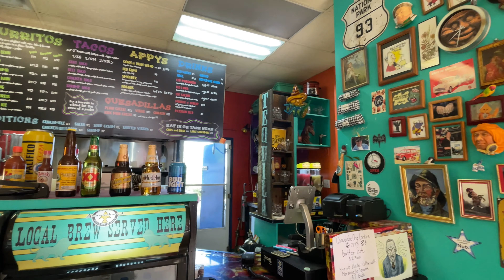Trying Juicy Mango Taco at Radium Hot Springs BC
We went to an unique restaurant to try out their Mango taco and signature Margarita drinks.